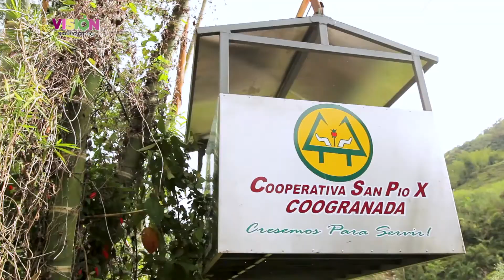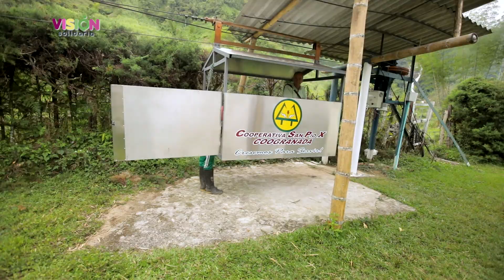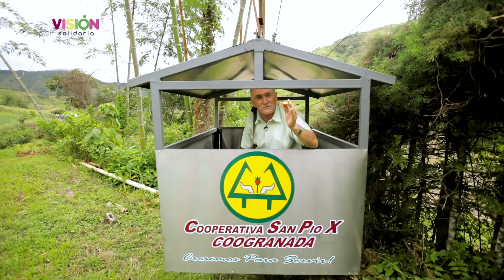Trapiche vereda La Cascada | Visión Solidaria | Red Coogranada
El trapiche comunitario ha sido el escenario para que la comunidad de la vereda La Cascada vuelva a creer en los frutos que genera el trabajo en equipo y en la capacidad de servir como aporte en la transformación de territorios prósperos, felices y en paz.

Producción Ejecutiva: Cooperativa Coogranada
Producción y Realización: Promedios Audiovisuales
Música Original: Musicombiando
Colombia
2017